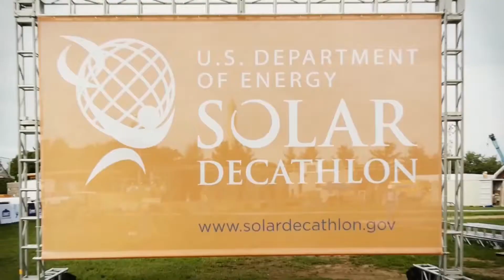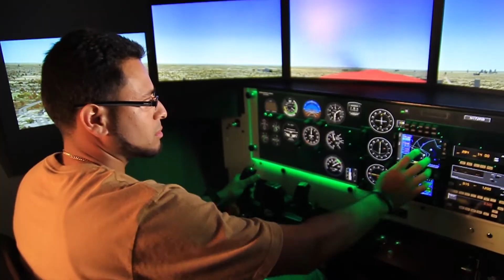Miami 2016 USHCC National Convention: Promotional Video